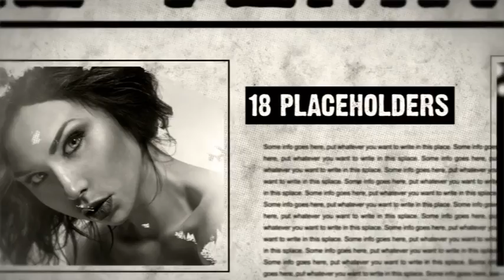Action News Promo | After Effects Template 11697588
Action News Promo FEATURES After Effects 5 up 1:32 Duration Two versions clean and grunge Bw Full HD 19... (video-displays)